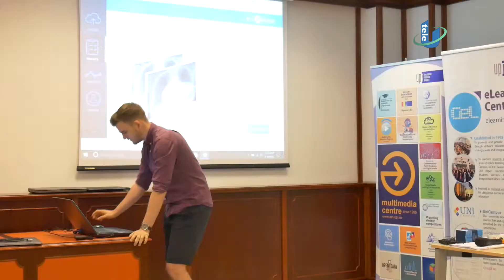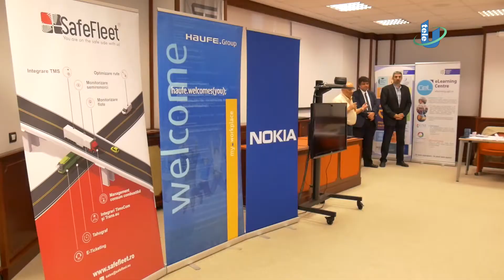TeleU: Digital Media Student Contest 2018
Studentii se întrec în multimedia în cadrul unei noi competiții la Universitatea Politehnica Timișoara. Interactive Digital Media Student Contest este o competiție studențească ce își propune să stimuleze creativitatea și spiritul de competiție în domeniul multimedia. Concursul se adresează studenților de nivel licență și master de la universități din România și din străinătate. Studenții au avut ocazia să își prezinte cele mai interesante proiecte, dar și să interacționeze direct cu reprezentanți ai mediului economic, posibili angajatori ai participanților.